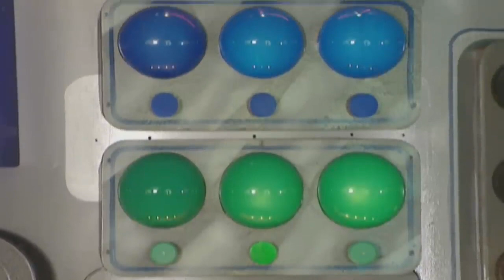Teletubbies: Dipsy and Laa Play Funny Sounds